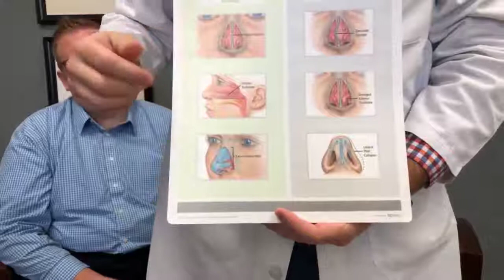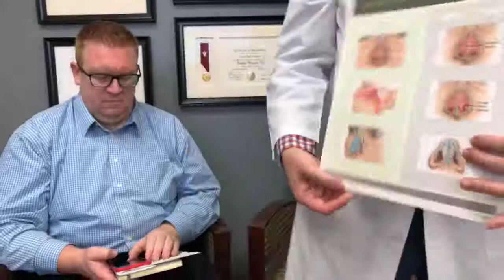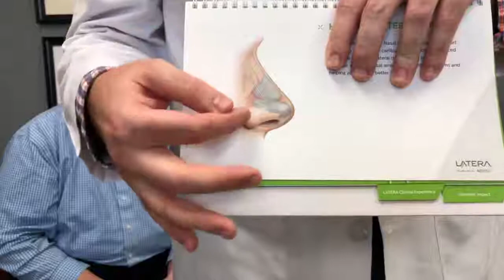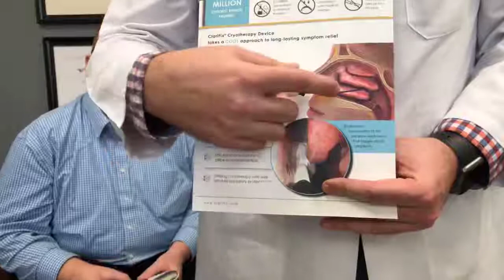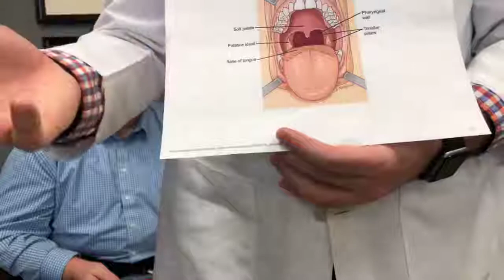Ear, Nose & Throat Live Stream from Facebook - Nov 8th, 2018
We sat down with Dr. Aaron Robinson, Otolaryngologist at CHI Health to go over common Ear, Nose and Throat issues as well as taking questions from our live viewers.